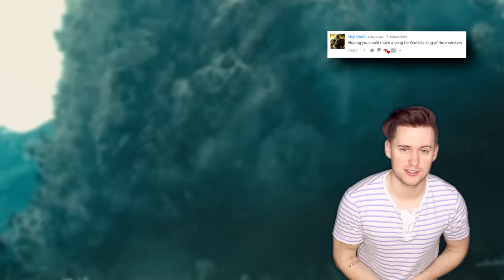Godzilla: King of the Monsters Song | Long Live The King | NerdOut [Unofficial Soundtrack]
The biggest and the baddest only deserves a song to suit. Godzilla: King of the Monsters just came out and what a movie. Who doesnt love a good old monster fight.
If you enjoy the song, make sure you check it out on iTunes & spotify and leave a like on the video.